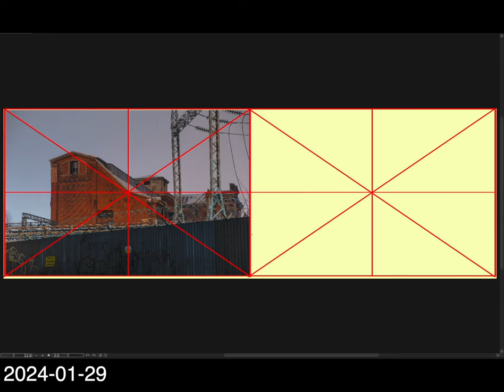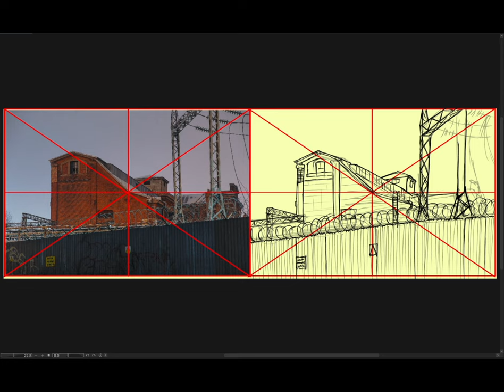[Background Sketch] 2024-01-29 月曜日